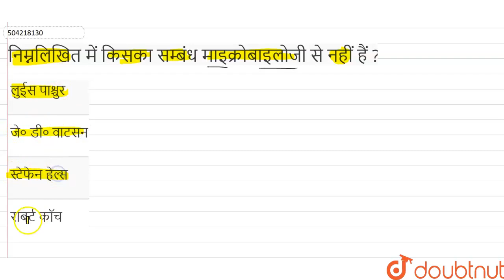निम्नलिखित में किसका सम्बंध माइक्रोबाइलोजी से नहीं हैं ? | 12 | जीव विज्ञान - 2010 | BIOLOGY | B...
निम्नलिखित में किसका सम्बंध माइक्रोबाइलोजी से नहीं हैं ?
Class: 12
Subject: BIOLOGY
Chapter: जीव विज्ञान - 2010
Board:Bihar Board

👉 Have Any Query? Ask Us.